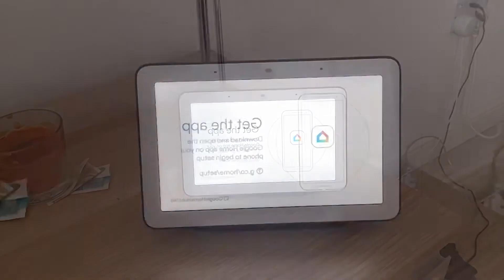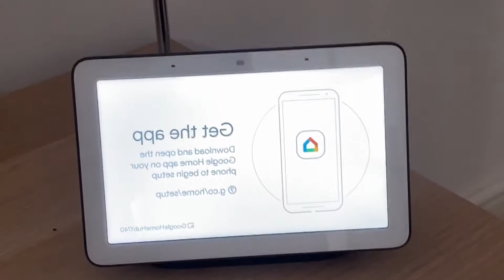WHAT I GOT FOR CHRISTMAS 2019!! (UK Teen Edition)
Want some Dank Merch? for amazing high quality clothing!
If you spend over $49 use code 'meme'
If you spend over $99+ use code 'memes'